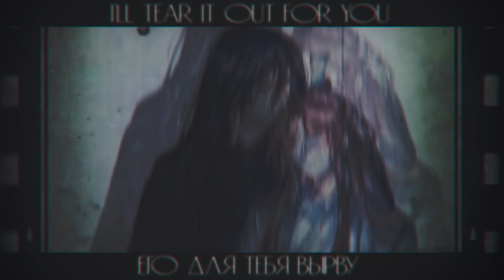[ mmv ] - Happy Days || heaven official's blessing || shi qingxuan x he xuan (RUS SUB)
Это ж насколько нужно быть бездарной, чтобы даже субтитры в видео запороть, мда
клянусь, когда я монтировала, шрифт мне казался абсолютно нормальным и красивым -.-
Ещё на кой черт добавила размытие не знаю.
/в итоге добавила еще одни субтитры, так на всякий/
Ну своеобразный марофончик по небожиже продолжается, хехех
не, ну у меня есть еще пару незаконченных проектов с манхвами, так что ждите в ближайшее время (да-да, в ближайшее, конечно~)
А ветерка жалко так-то
Artist (Twitter, lofter. ):
MAchaCHAcha
_Necoya
嵐草
雙玄bot (@litchi8000)
鱼爻丸
Keyade (@KeyadeArt)

Cover:
YINANANAN
_Necoya